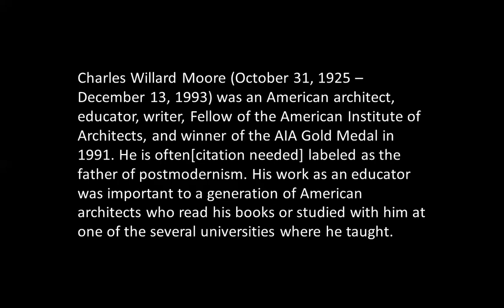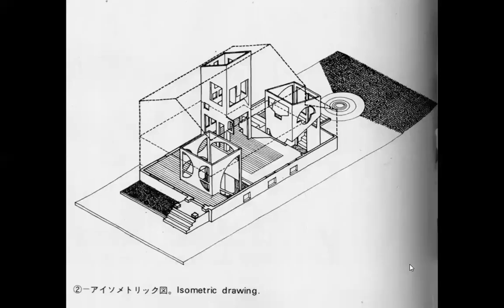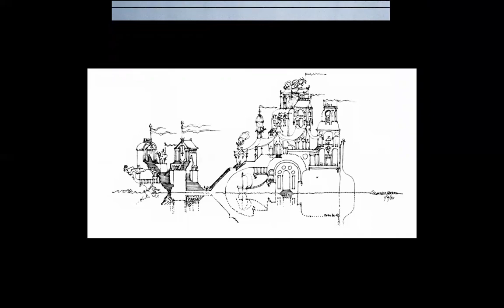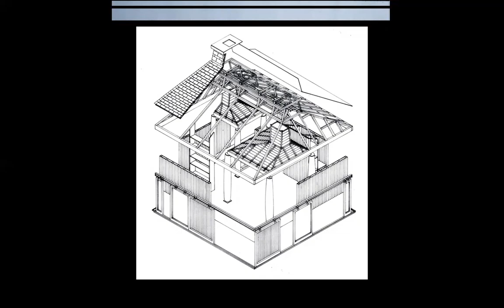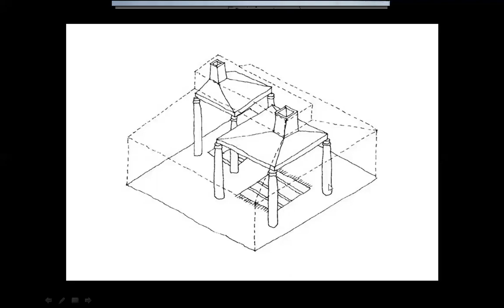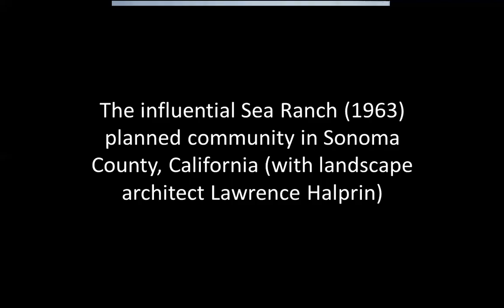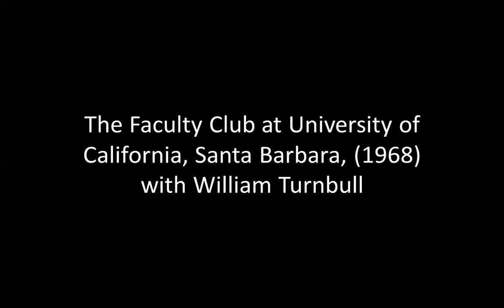CHARLES MOORE (born on this day) | ICARCH 2024